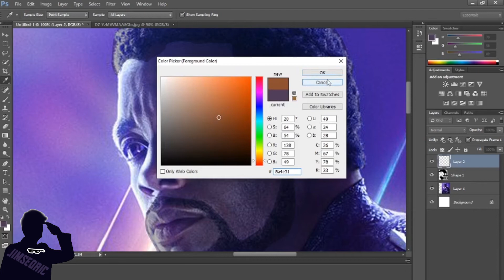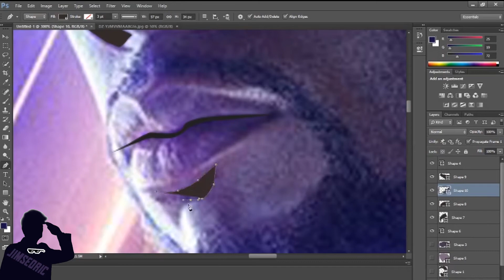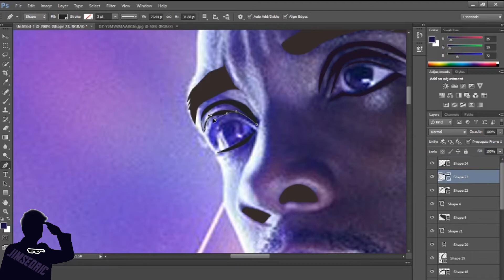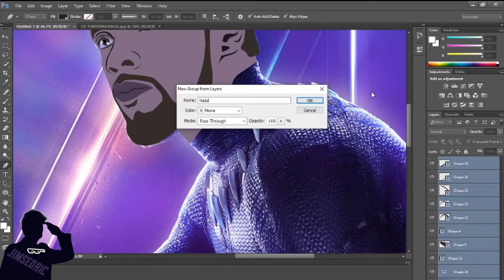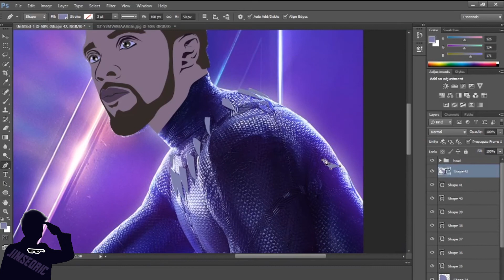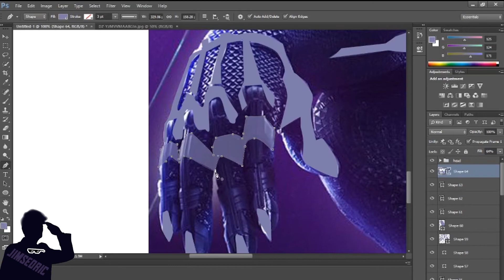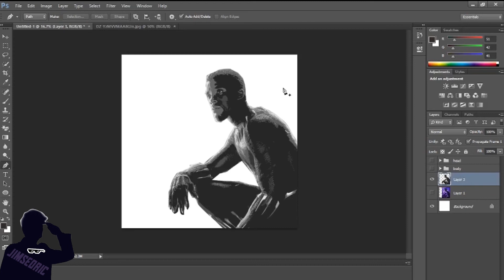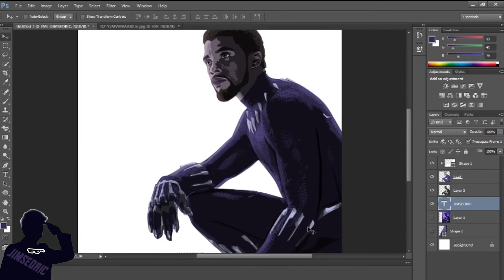VECTOR ART - Chadwick Boseman BLACK PANTHER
Hello Everyone, I made a Chadwick Boseman Black Panther   Vector/ Vexel Art. I hope you all enjoy this video